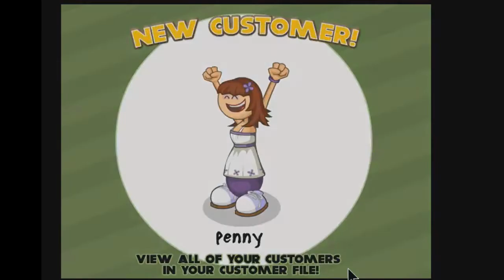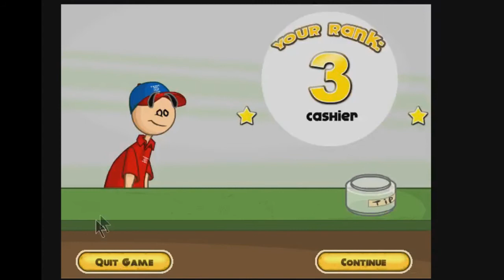Papas Pizzeria - Cool Math Games Ep. 2